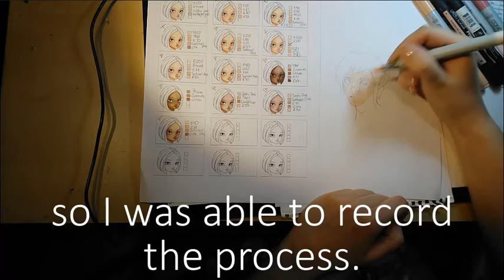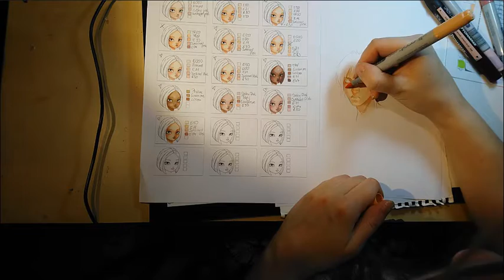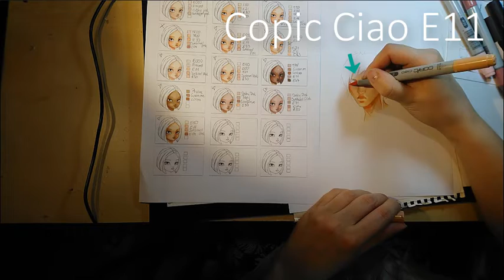Colouring skin with alcohol based markers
I finally got my tripod so I can record proper videos with traditional drawing and painting process ❤️ I've wanted to record this vid for the longest time now and I absolutely love my new tripod that made it possible :D (I'll have to work a bit on finding a better angle of recording but I think I'm on a good way :) )